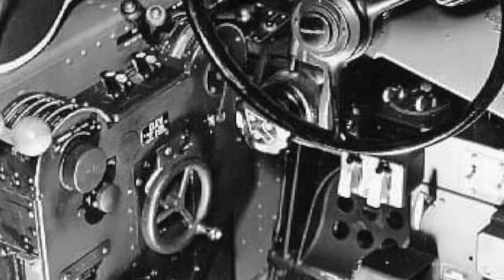Badass 101-Year-Old P-38 Pilot’s Amazing Stories of the Air War Over Europe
Jim Kunkle, a veteran of World War II who flew close air support and escort missions as the allies advanced east after D-Day, describes what it was like to fly the legendary P-38 Lightning in combat. He also details the fateful mission where he shot down a Luftwaffe FW-190 before getting shot down himself.

Thumbnail painting courtesy of artist Doug Castleman.

Buy one or all three of the books in the PUNK'S TRILOGY, Ward's popular first three novels about life a Tomcat squadron,